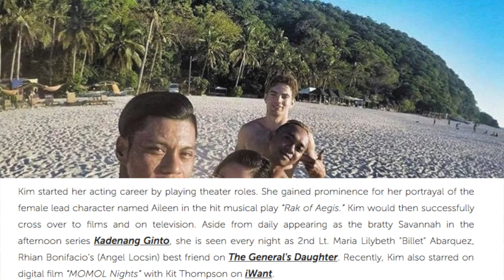IN PHOTOS Kim Molina with her real life “pogi” boyfriend